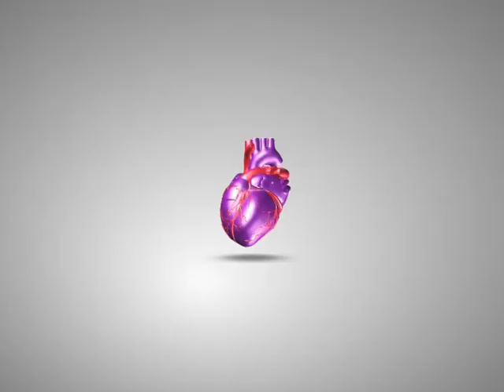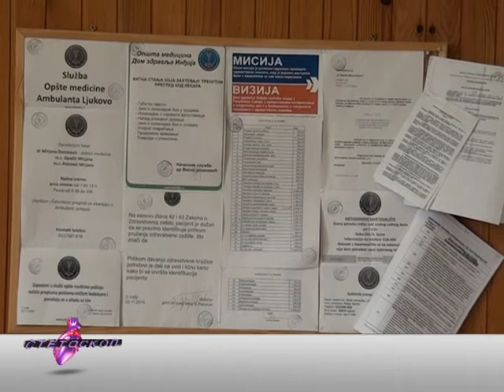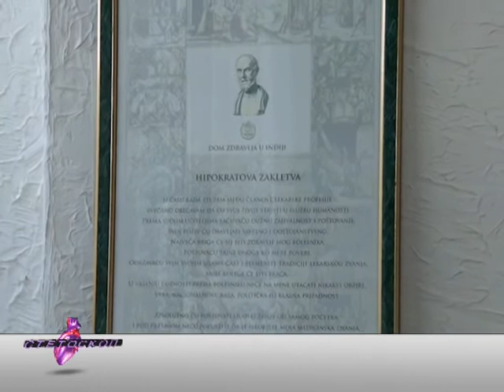Stetoskop za 0802 Lukovo i Jarkovci FINAL